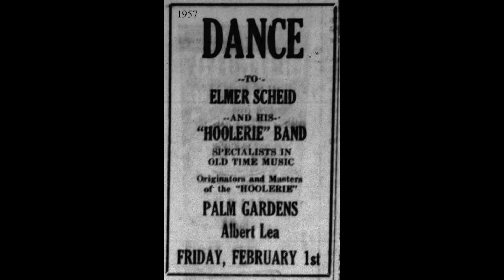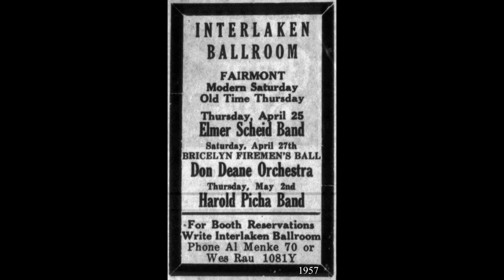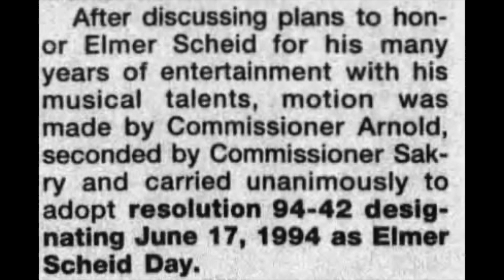MINNESOTA POLKA: Elmer Scheid / Blackbird Waltz / North Star 2050 / 1956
Elmer Scheid (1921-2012) of New Ulm, MN, was a concertina player whose first professional job came in the 1930s at age 13 with the John Fritsche Band (Fezz’s father).  He also played with the Six Fat Dutchmen and the Babe Wagner Band, managing the latter for two years after Babe’s death in 1949.  Scheid founded his own Hoolerie Band in 1951 and became one of the most popular groups in New Ulm (the “Polka Capital of the Nation”), performing for the next 50 years.  The band recorded fifteen albums on the Epic, Decca, Polka City, Pleasant Peasant, Czech Records, Oxboro, and Soma labels.  As the demand for “old-time” music declined in the 50s and 60s, Scheid worked as a custodian at 3M in New Ulm and later tended bar at Turner Hall, but traveled with the band on weekends.  Fellow musician and concertina player Donnie Klossner said, “The Elmer Scheid band was so popular around here, we usually didn’t have to travel far.  When we were younger, many polka band leaders like Johnny Gag and Jerry Schuft wanted to play the concertina like Elmer Scheid because he had such a nice, clean style.”  Elmer Scheid was inducted into the Minnesota Music Hall of Fame in 1995.

[Blackbird Waltz, Elmer Scheid & his Band, North Star 2050, recorded 1956, matrix KB 288-A]